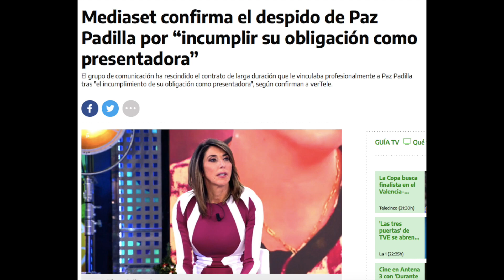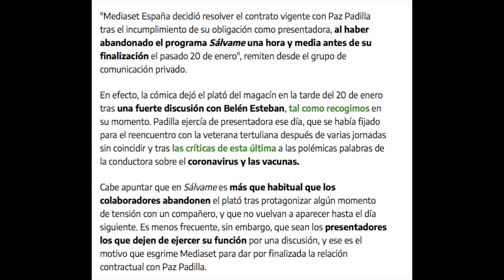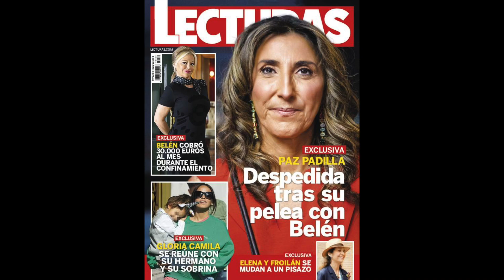💥Paz Padilla DESTROZA a Telecinco al publicar su carta de despido Belén Esteban y Rocío Carrasco HOY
PazPadilla es despedida por la cadena de Telecinco tras la bronca con belenesteban y opiniones contrarias a RocioCarrasco